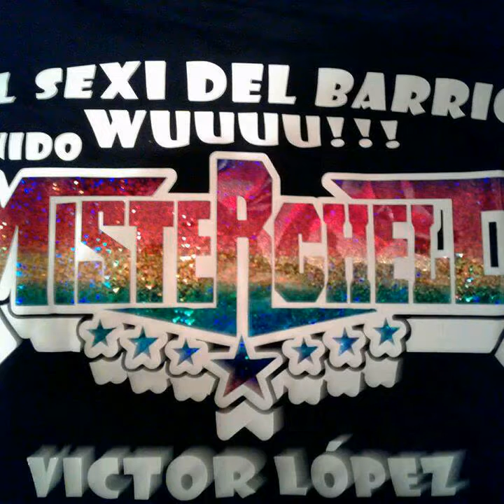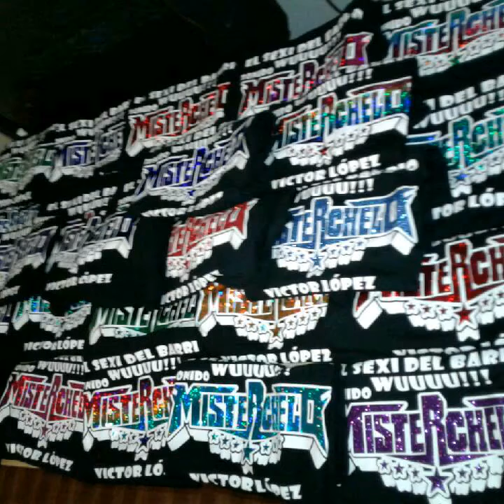Grupo los daddys de chinantla LÁRGATE^MISTERCHELO NY